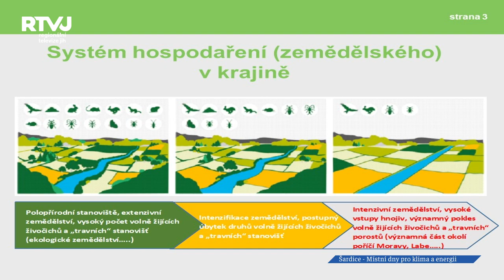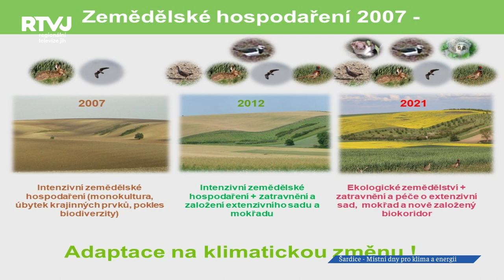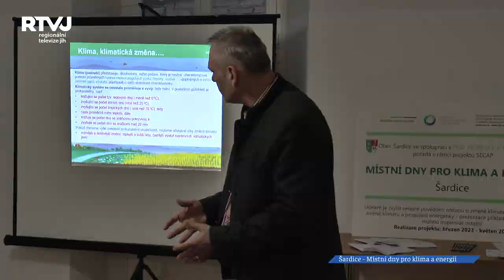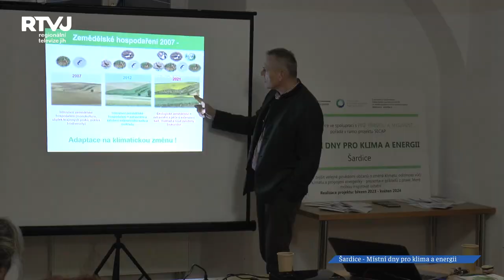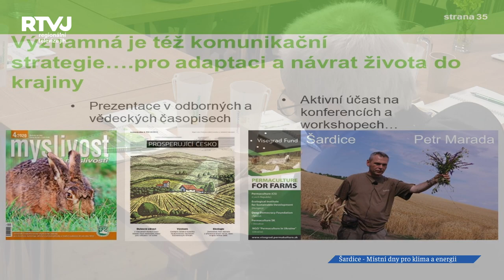V Šardicích již ví, že zdraví krajiny se rodí v půdě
Šardice jsou jednou z obcí, která myslí nejen na své budoucí generace, ale také na budoucnost Země. Dělá vše pro to, aby okolní krajině vrátila rovnováhu a v tomto ohledu se také snaží vzdělávat a informovat občany.